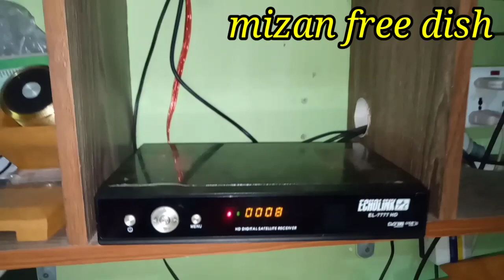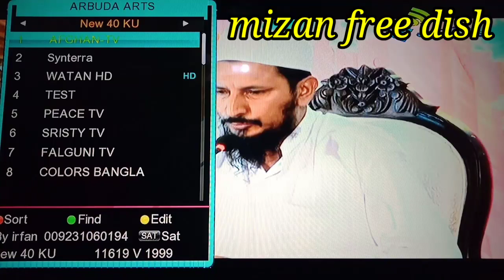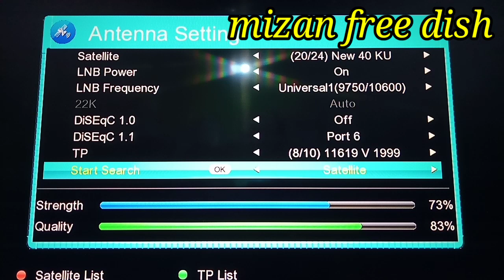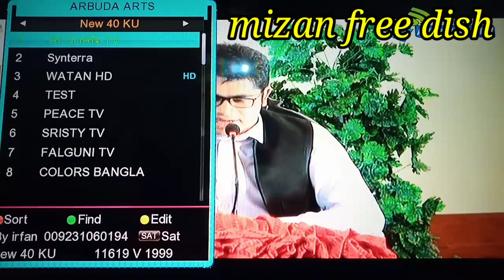২ ফিট ডিসে ই বাংলা চ্যানেল এবং খেলার চ্যানেল দেখুন একদম ফ্রিতে